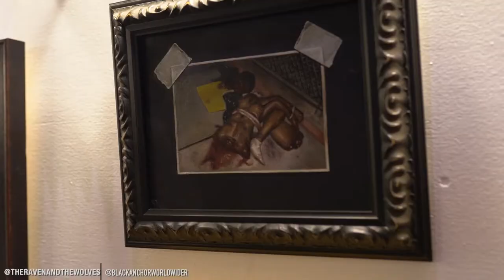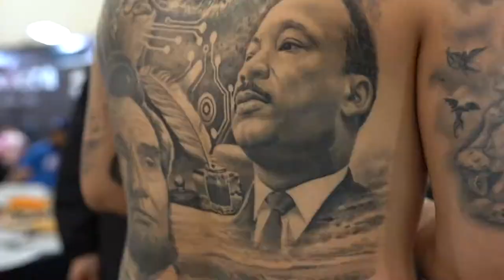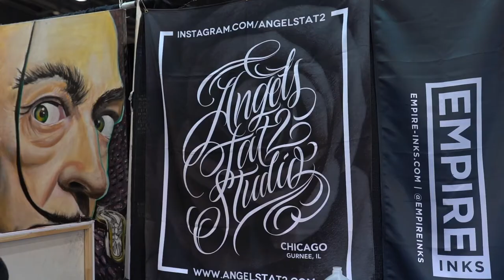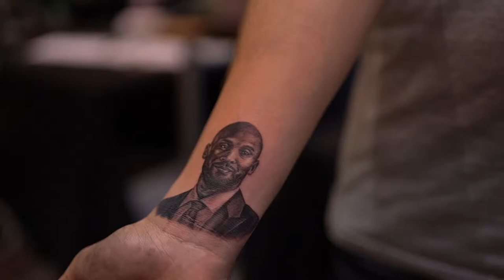Golden State Tattoo Expo 2020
“Self Preservation 2020”

This year Empire Inks Signature artist Owen Paulls with guest speaker Niko Hurtado held a seminar to raise awareness of self preservation in this industry.

We thank everyone who stopped by our booth and shared in the memories of what made this such a great trip for Empire Inks

Follow us and all of our sponsored artist on IG here:
Guest Appearances by @savannahcolleen x @winniethejroo.